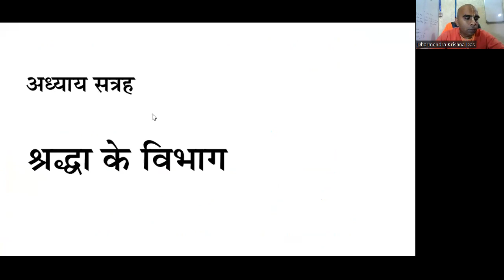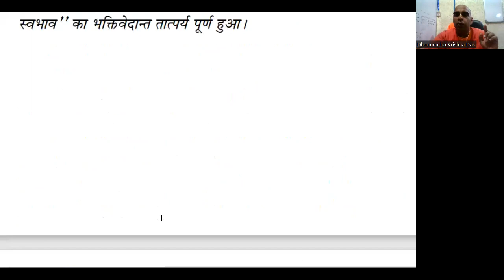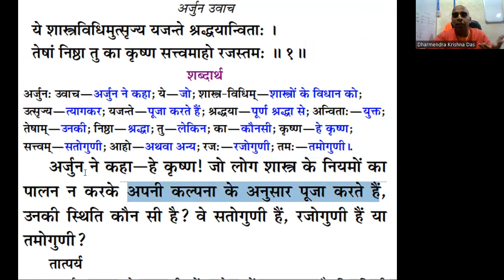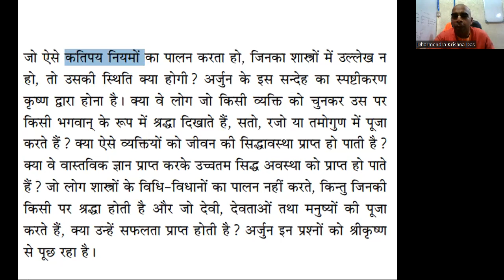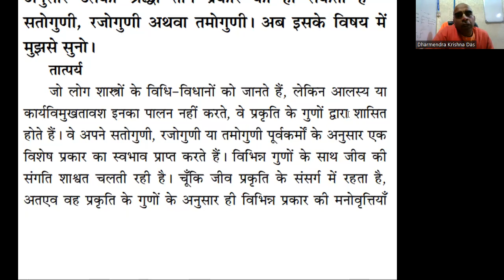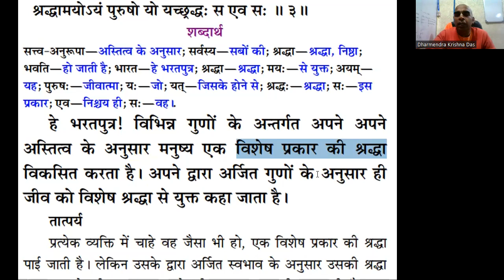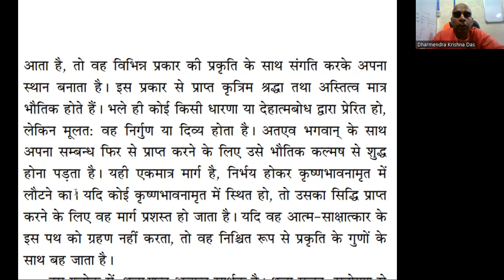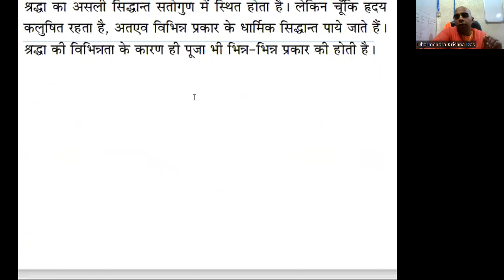The Divisions of Faith (BG 17.1-3) | Dharmendra Krishna Das | ISKCON